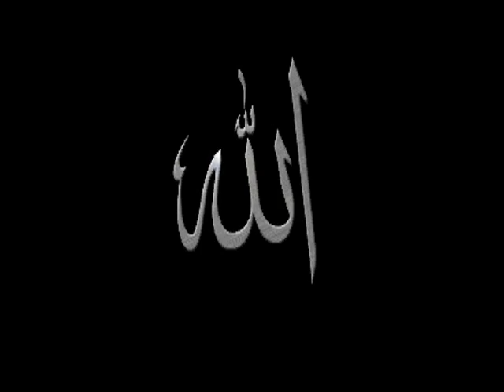Quran Surat Al-Mursalat ( 77).